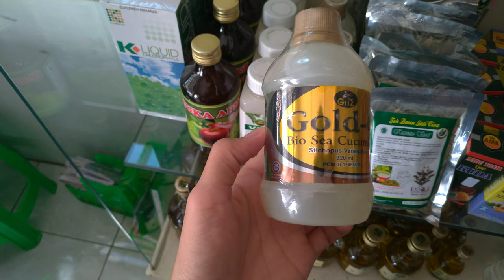Jual jelly gamat gold-G bio sea cucumber di Temanggung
Jual jelly gamat gold-G bio sea cucumber, Pengiriman Temanggung, Jawa Tengah

🍃 Nabilstore.com adalah website yang menjual berbagai macam mushaf Al-Qur'an dengan kualitas yang baik.

📒 Mushaf Madinah, Mesir, Beirut, mushaf per 5 juz dll.

📚 Kami juga menjual buku-buku islami lainnya dan majalah islam yang sesuai Al-Qur'an dan Hadits Nabi ﷺ

🍶 Juga menjual herbal pilihan seperti madu, susu kambing, minyak zaitun, habbatussauda, dll.

🕌 Kami bekerjasama dengan unit usaha pondok, sehingga berbelanja disini sekaligus membantu usaha pondok pesantren.

📍 Alamat Kami : Ponpes Darul Atsar Salamsari-Kemiri, Kec. Kedu, Temanggung, Jawa tengah.

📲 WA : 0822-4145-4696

Kami tunggu orderan nya 🍃